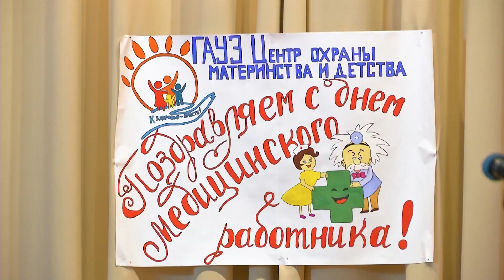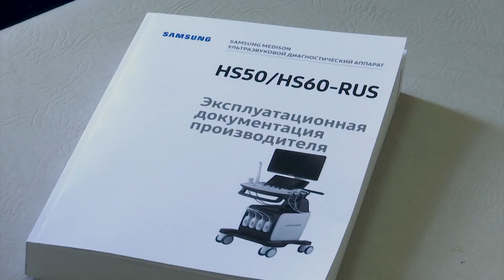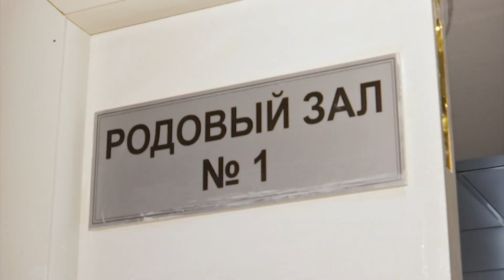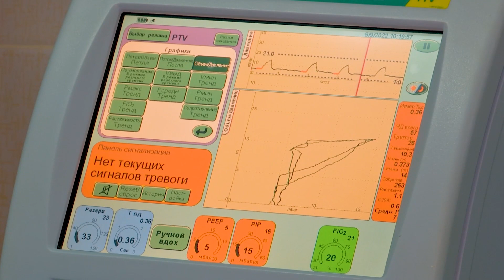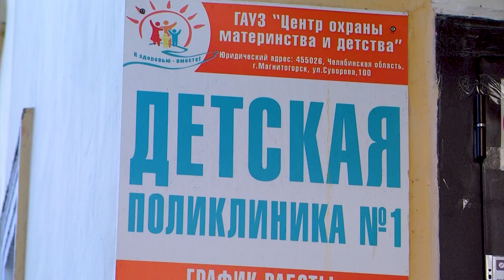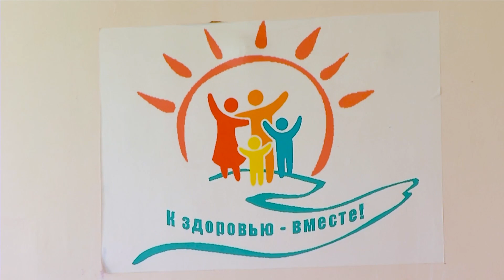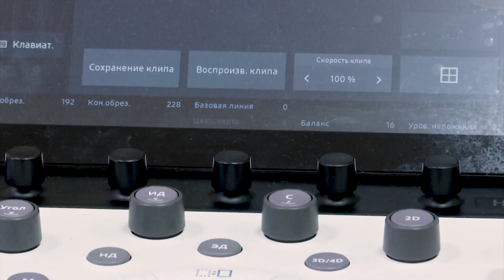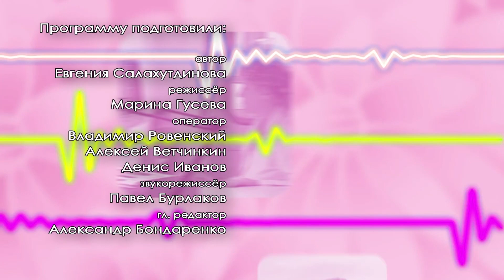Выбираем здоровье. Эфир: 27-10-2022